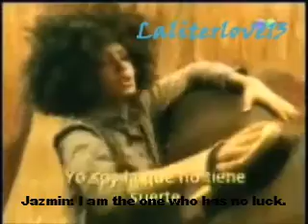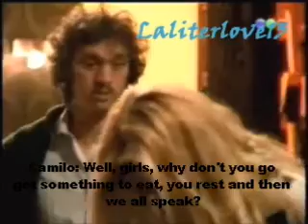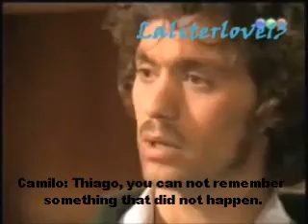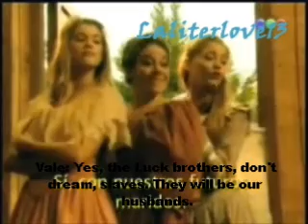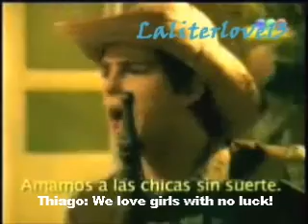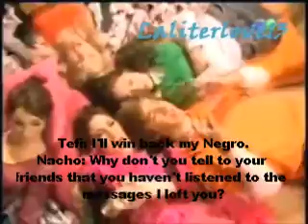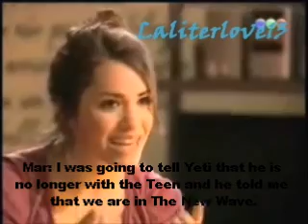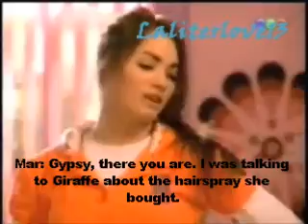(eng subs) Casi Angeles 3 Episode 88 Mar & Thiago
Credits to Cris Morena Group Productions / tododecris
...Cap 88 - "Las chicas sin suerte."
*Thiago goes out of Man!.
*Teen's angry with Thiago.
*Jazmin still hates Melody.
*Luna finally lets Thiago and Mar be together.